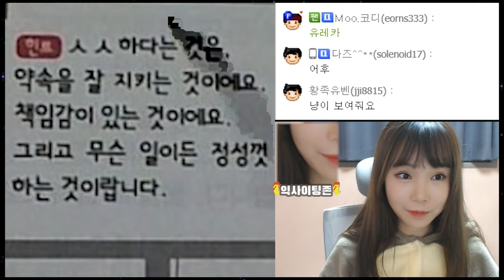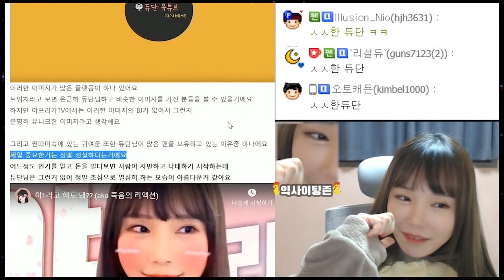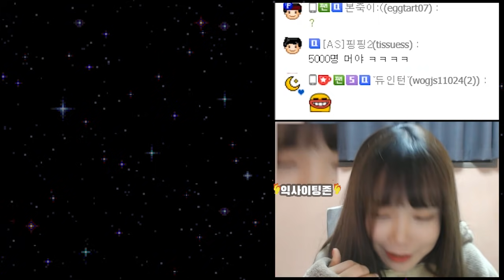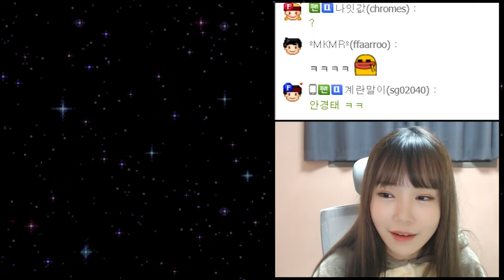ㅅㅅ한 듀단.. 음란마귀 테스트 점수는??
··· 듀단의 생방송이 궁금하다면? ···

댓글 · 좋아요 · 구독 감사합니다! :D